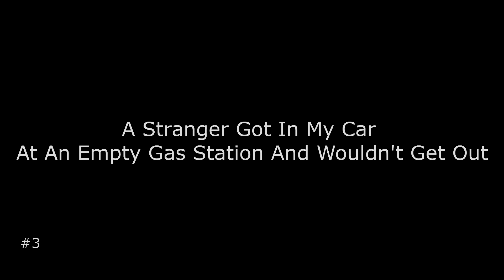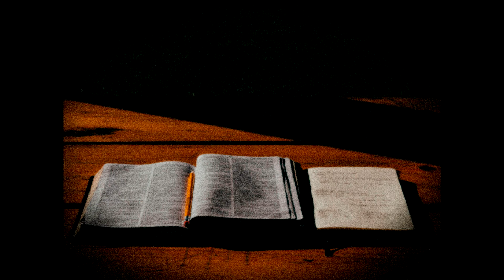5 Lets Not Meet Stories from Reddit (Vol. 2)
Sorry for the late video, I accidently uploaded to the wrong account. I put in 2 random comment stories in here as well since I had nowhere else to put them, I hope no one minds. Again, sorry for any mistakes!

Thanks to everyone who gave me permission to use their stories!

In order by narration~

encounter_youve_ever/d0fj2bh/

Intro and Outro Music by:

USING OUR MUSIC